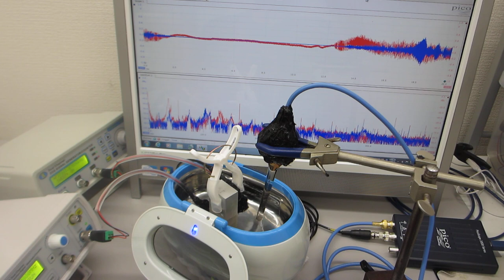超音波洗浄器による、メガヘルツの超音波発振制御実験（超音波システム研究所）